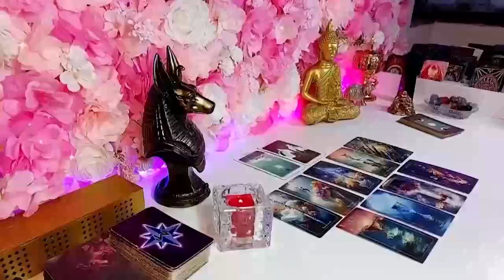PISCES GOD IS PUTTING YOU AND THIS PERSON TOGETHER/ITS TIME FOR THIS MIRACLE! MARCH 2024